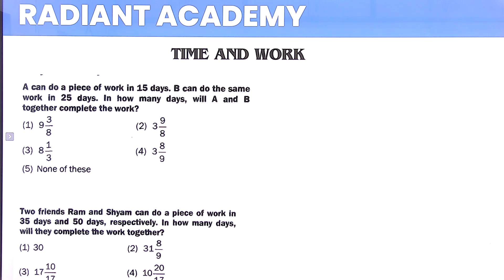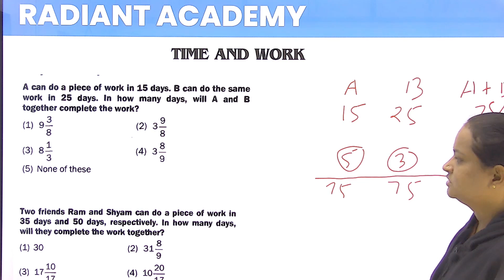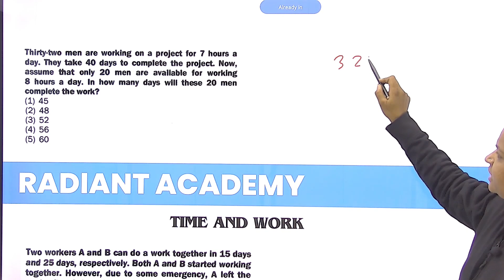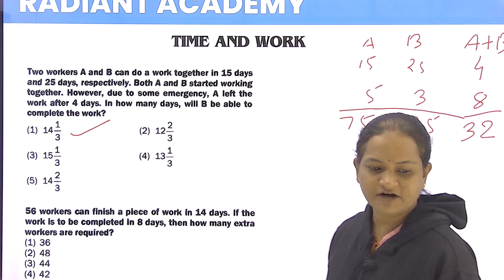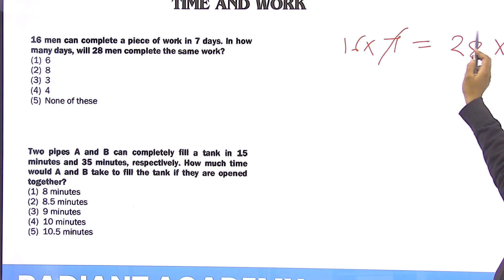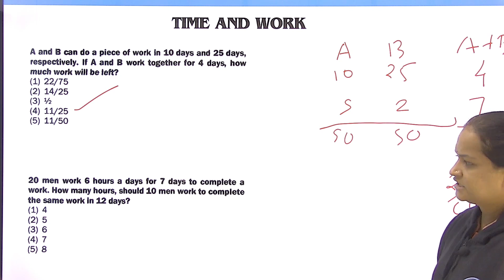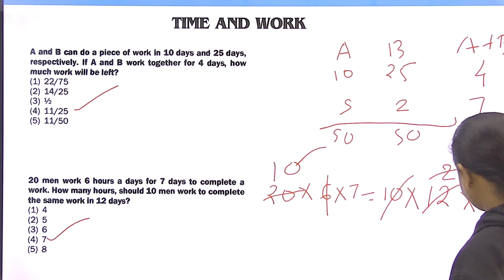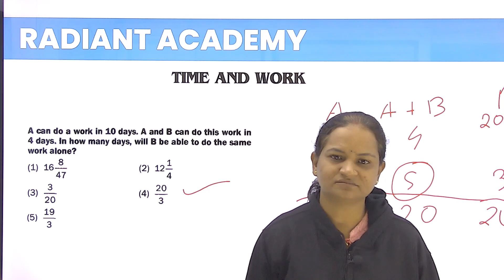Time and Work | Short Tricks | For RRB Prelims by Ashwini Madam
Quantitative Aptitude Lecture by Ashwini Madam. This Lecture can be useful for Banking, Insurance, Railways, and Other Competitive Exams.
Radiant Academy is located in Yavatmal.